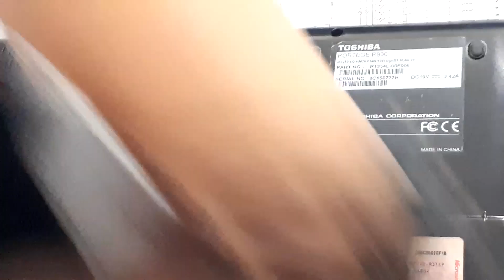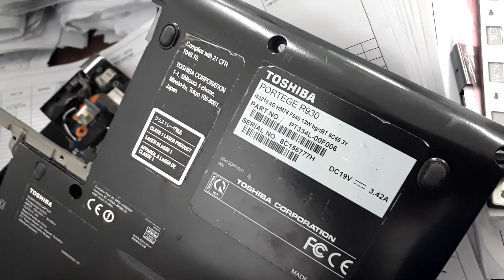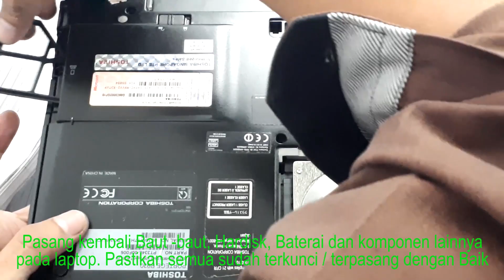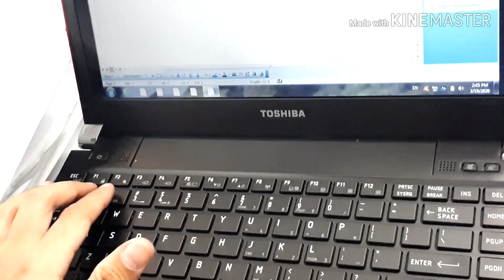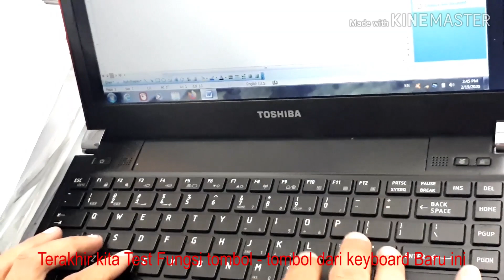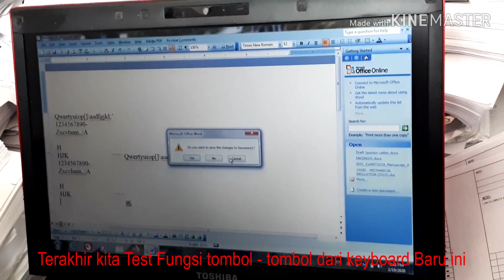Toshiba Portege R930 ( Mengganti Keyboard Laptop)toshibasatellite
Mengganti Keyboard Laptop Toshiba Portege R930 core i5 tidak begitu sulit. hanya membutuhkan waktu yang cukup singkat. keyboard pun barupun sudah terpasang. keyboard pada laptop ini sudah harus diganti karena faktor umur (usia pakai). jadi ada beberapa tombolnya tidak berfungsi dengan semestinya. semoga Video ini bisa menjadi tambahan Ilmu yang manfaat & wawasan jika ingin mengganti keyboard Laptop .